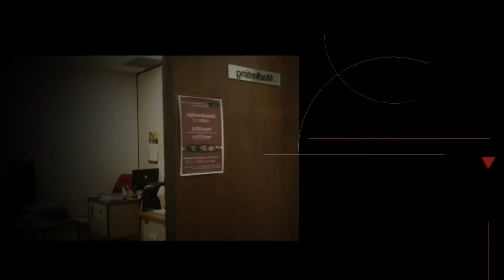Rotary Innovation Dialog - HYSTA - Tech Bridge Between Silicon Valley & China